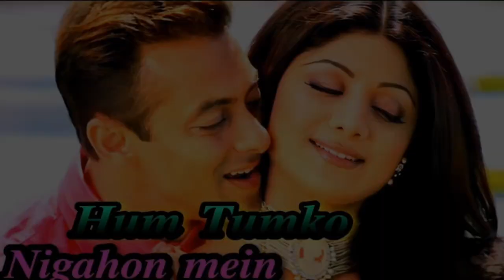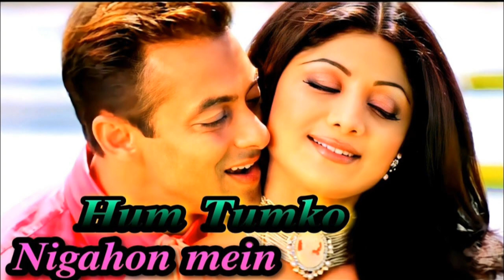ll Hum tumko Nigahon main ll no copyright song of " Garv " movie 2023 ll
Movie : Garv Pride and Honour
Released : 2004
Actors : Salman Khan , Shilpa Shetty
Artists : Udit Narayan , Shreya Ghoshal
Composed by : Sajid - Wajid

No copyright song of Garv status video
Full screen whatsapp status
Salman Khan song status video
Shilpa Shetty song status video
Salman Khan , Shilpa Shetty Garv movie song video 2023
Garv Pride and Honour film song
nice story of the film "Garv" status
best movie of the 2004 Release song
Udit Narayan , Shreya Ghoshal voice song
best Shreya Ghoshal song lyrics video
Old hits Udit Narayan song lyrics
nice voice of Alka Yagnik song status
old is gold for the best song status
love story of couple song status of 90 hits

➡️Movie : Garv song
➡️Salman Khan Film
➡️Shilpa Shetty Film
➡️90 hits song
➡️old is gold song
➡️best Film song
➡️love mashup song
➡️wedding perody song
➡️Bride mehandi song

➡️Thanks for ladhani Creation 🙏🙏

➡️watch time
➡️videos
➡️Likes
➡️comments
➡️Bell icon 🔔

ll best cover page of Salman Khan Film "Garv" song hum tumko Nigahon main no copyright song status ll❤️❤️❤️❤️

romantic couple song of 90 hits status
very cute lovestory of old movie song
MP3 song download 90 hits
loving couple song of bollywood status
new trending song of girls status video
best song of Salman Khan status
lates movie of Shilpa Shetty song status
new song status of Govinda dance
Alka yagnik best song of 90 hits